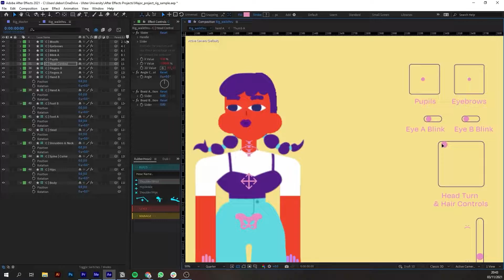MA Animation and Games Design 2021 Showcase Trailer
Trailer for the 2021 MA Animation and Games Design Online Stream/Showcase going Live on Friday 26th November 2021 at 7.30pm at this